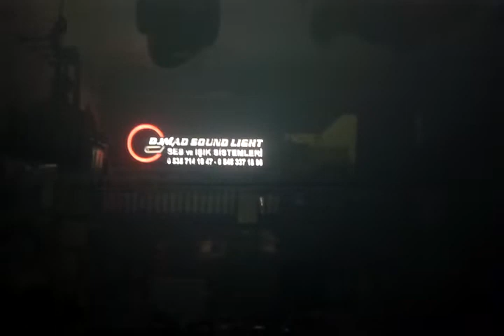Led Six Eyes RGBW Colour Wash Disco Light Effect Disco Işık DJ MAD SOUND LIGHT SYSTEM ELECTRONIC